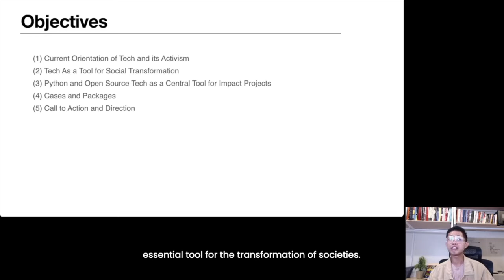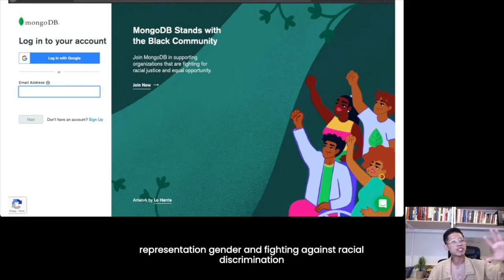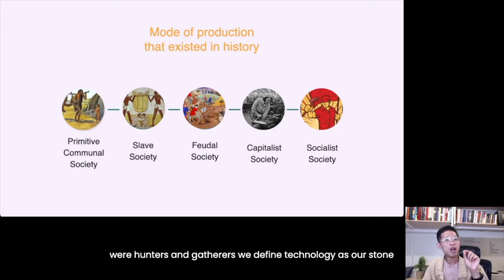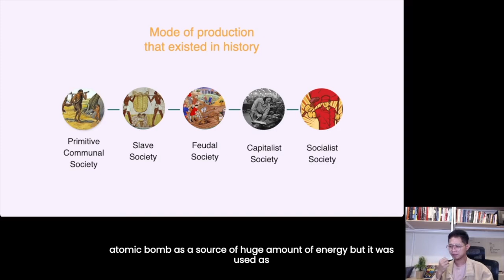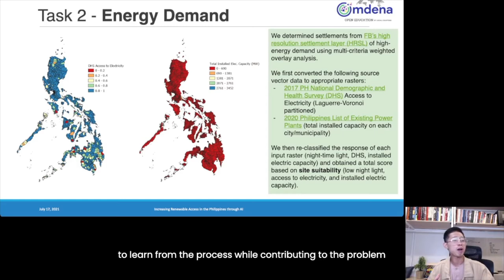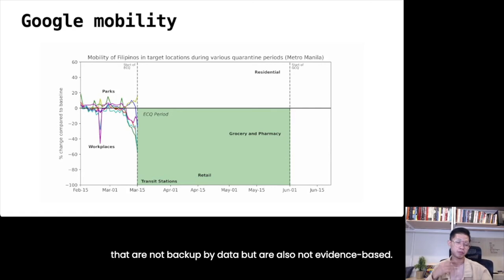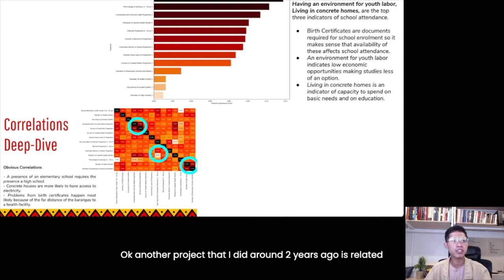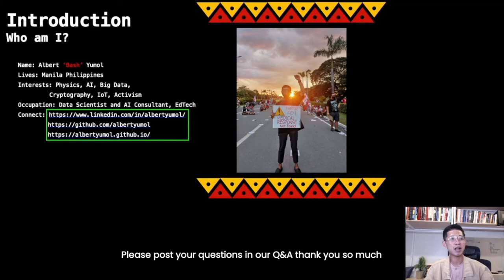Albert '$bash' Yumol - Python as a Tool for Social Activism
In this talk, I will share my experiences as tech activist in the Philippines on how I use Python and data to promote social good and impact.

From using open data to quantify government corruption to chatbots that aid students in online learning, we will be inspired in making tech serve the people.

About Bash:
Bash is a data activist based in the Philippines promoting data driven and evidence based culture and solutions to various advocacies and organizations.
He is an advocate for using technology to for social development and nationalism and also teaches data science and its applications focusing on human centered design and data ethics.